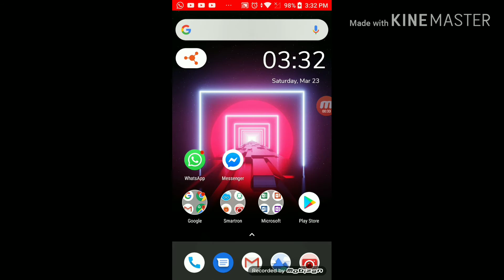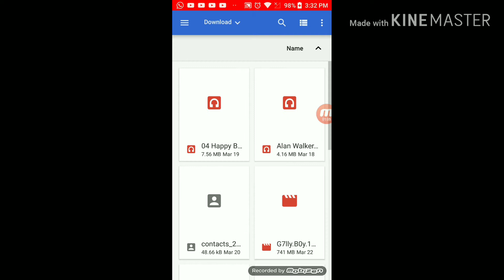HOW TO INSTALL AND DOWNLOAD GRANNY OUTWITT HACK!!MOD MENU,CLONE HACK,PARTY HACK,SHOTGUN HACK ETC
Hey guys my name is ARCONIC Gaming

In this video how to download and install granny outwitt, clone hack,party hack,mode menu!!Teleport hack, granny hack etc,

Pubg name:- RVGAMERYT